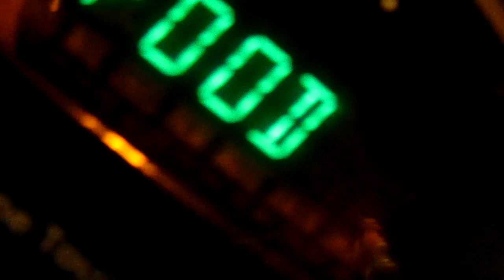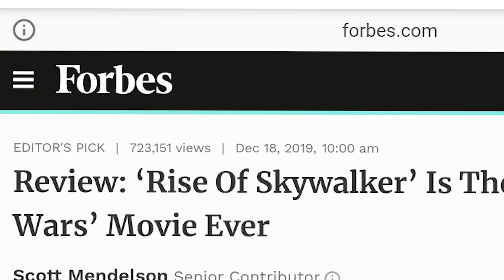Merry Christmas, Star Wars